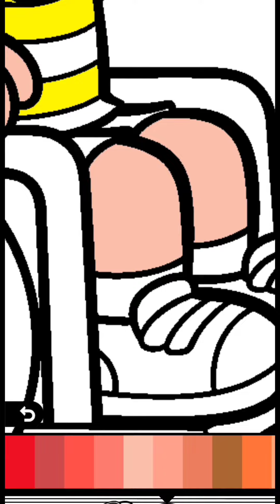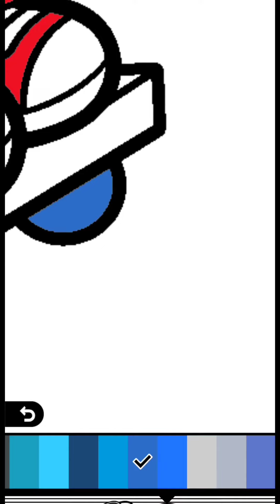Luca | Turma da Mônica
Oi amiguinhos 💕

No vídeo de hoje, eu pintei o Luca!

ASSISTA TAMBÉM 👇🏼👇🏼👇🏼

Endereço:
CEP 37551959

"Ensina a criança no caminho que se deve andar e mesmo quando for adulto não se desviará dele" Provérbios 22:6